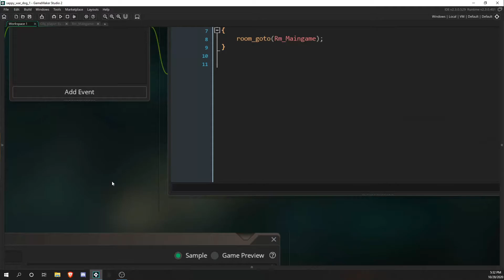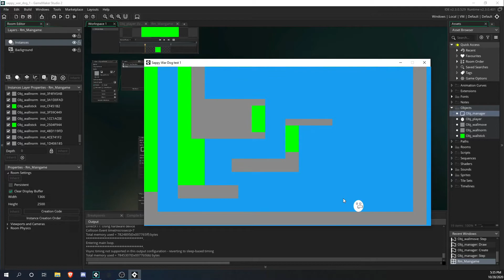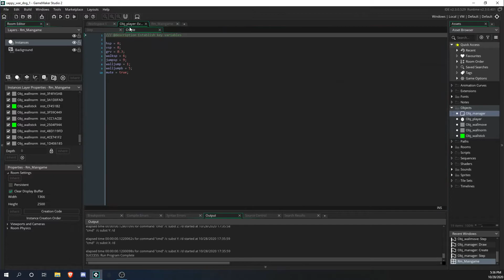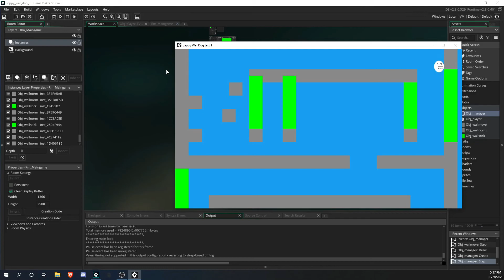I MADE A GAME | Sappy War Dog Check In EP. 1 | GameMaker Studio 2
Today we look at a game I am making called Sappy War Dog!!